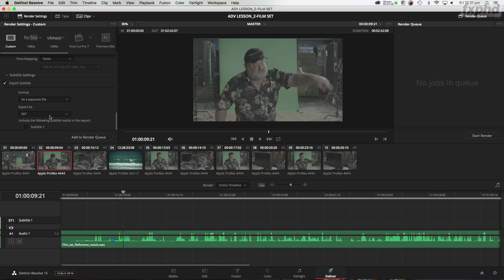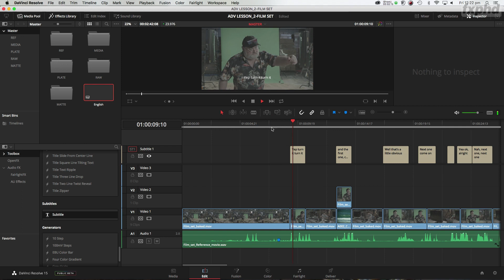DaVinci Resolve. "How to add an .srt subtitle file?"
This Resolve tutorial looks at how we can import an .srt file to create subtitles. Great for Social Media uploads. Don't have an .srt? Just create the subtitles in Resolve.